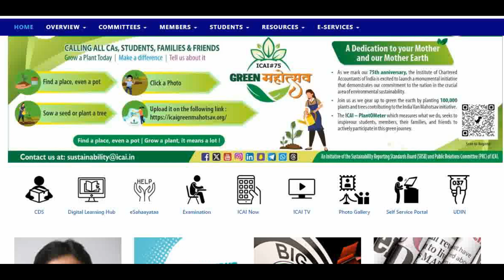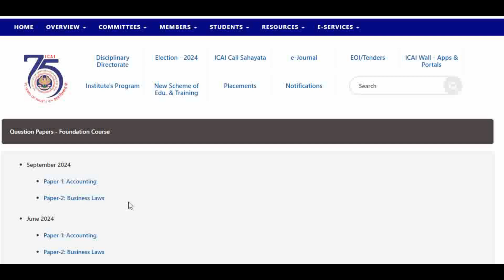ICAI GOOD NEWS CA FOUNDATION SEP 2024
Grow knowledge telegram channel
Grow knowledge whatsapp channel
Visit Now Grow knowledge Website
join instragram for personal chat guidence releted
join Twitter for More Update
join facebook for More Update
In this video :-
grow knowledge
growknowledge
icai important announcement sep 2024
icai sep 2024 update
icai september 2024 news
icai announcement sep 2024
icai latest notification sep 2024
icai exam news sep 2024
icai sep 2024 important dates
icai new rules september 2024
icai september 2024 circular
icai important dates sep 2024